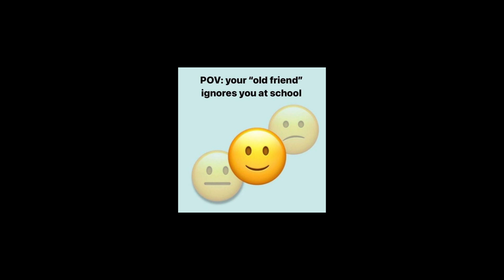sped up tiktok audios part 6 + timestamps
00:00 go-7sirens
00:11 dreaming
00:22 heads will roll [a -track remix]
00:37 goverment hooker x idk tell in the comments pls
00:49 I know
01:05 havana
01:21 love me instrumental
01:31 summerlove
01:48 telepatia
02:02 pretty
02:28 late night talking
02:48 motive
03:05 yummy x righteous
03:23 not responsible
03:43 uhh [slowed]
03:53 do you remeber the rain x  sorry idk this one either pls tell in the comments:D
04:02 IDK SORRRRY pls tell in the comments pooks
04:12 red ruby da sleeze
04:22 money!
04:31 move your body
04:41 never lose me
04:53 is there someone else?
05:11 am I dreaming? [underrated song in my opinon]
05:34 hall of fame [so nostalgic ngl😭]
06:12 hey lover
06:29 hey ya!
07:02 infrunami
07:13 just the two of us
07:25 sunflower
07:52 ecstasy
08:06 whip my hair
08:20 door to dusk
08:33 22 [mcvert 222 remix] jay-0
08:44 le monde
09:12 can’t take my eyes off of you
09:26 thinkin bout you
09:59 1985
10:10 strawberry guy- mrs magicSpeed up/nightcore tiktok audios
Sped Up Tiktok Audios
Sped Up Audios 2024